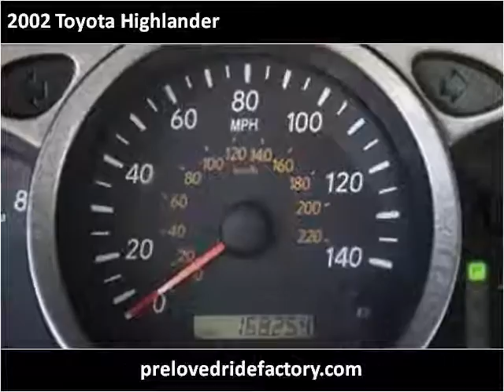2002 Toyota Highlander Used Cars Los Angeles CA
This 2002 Toyota Highlander is available from Preloved Ride Factory .